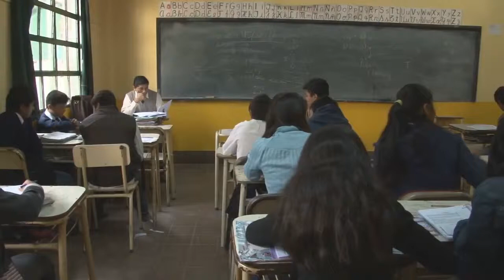Daniel Scioli Educación-PJ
Spot político electoral pautados para elecciones federales 2015